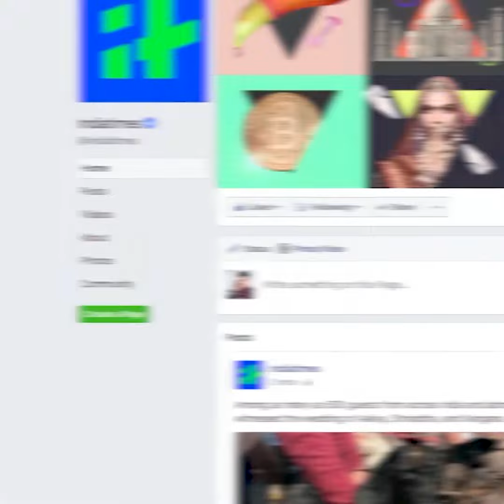Kumbh Mela Sets 3 Guinness World Records